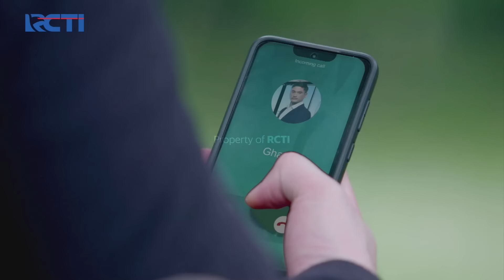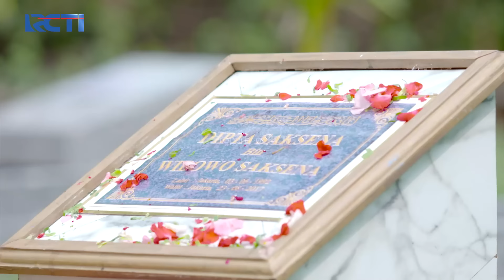KE PELAMINAN! Bas Sudah Siap Untuk MENIKAHI NUNA? | CINTA TANPA KARENA | EPS 228-229 (2/4)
Bas menjemput Nuna di makam dan ingin mengajak Nuna pergi ke suatu tempat, Nuna penasaran dan cari tahu mau pergi kemana Bas, Bas dengan yakin menjawab ke PELAMINAN.

Mau Tau Update Keseruan X-Factor Season 4?